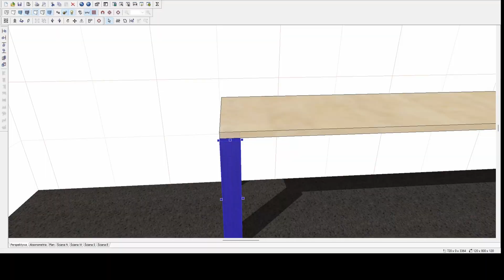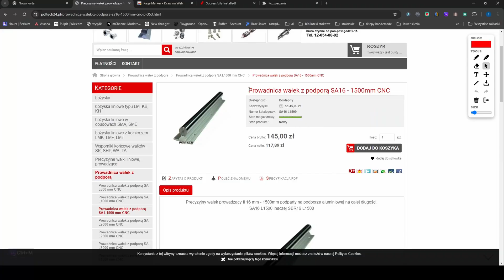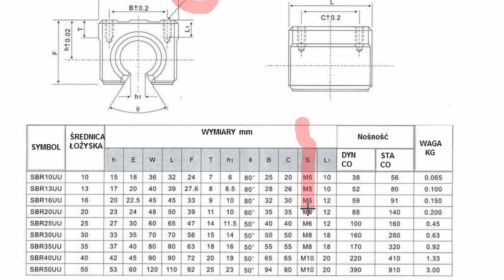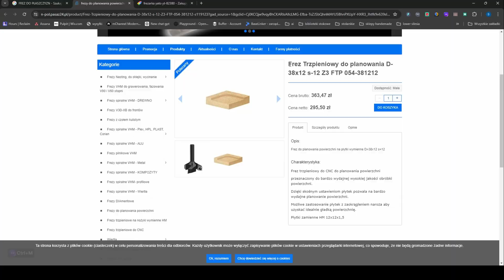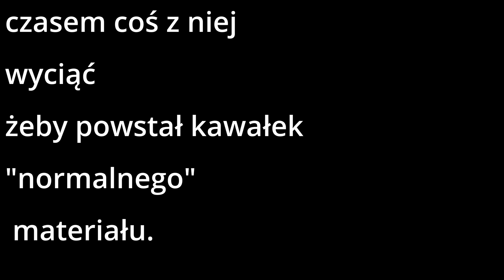Planer z regulowaną wysokością za grosze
Zastanawiasz się, jak wyrównać plaster na stolik, monolit drewniany, szeroką deskę lub pokrzywiony blat? Odpowiedzią na te pytania może być Planer Do Drewna do Frezarki Górnowrzecionowej. W tym filmie pokazuję, jak zbudować precyzyjny planer do drewna, który jest prosty w wykonaniu i niezwykle skuteczny. Jego konstrukcja jest nie tylko tania, ale także zapewnia wysoką precyzję i komfort pracy. Dzięki precyzyjnej regulacji osi Z, możesz łatwo dostosować wysokość obrabianego materiału. Ten planer eliminuje problem przekoszenia frezarki, zapewniając płynne i przyjemne planowanie drewna.

🔧 Czego dowiesz się w filmie:

Jak zbudować planer do drewna do frezarki górnowrzecionowej
Jak uzyskać precyzyjne wyrównanie drewnianych powierzchni
Jakie są zalety precyzyjnej regulacji osi Z
Słowa kluczowe:

planer do drewna
frezarka górnowrzecionowa
wyrównanie drewna
konstrukcja planera
regulacja osi Z
stolik z drewna
monolit drewniany
szeroka deska
pokrzywiony blat
Hashtagi: